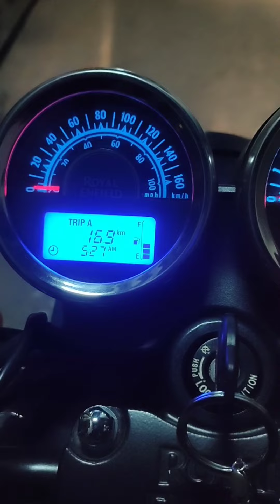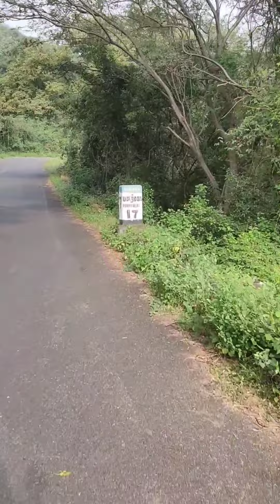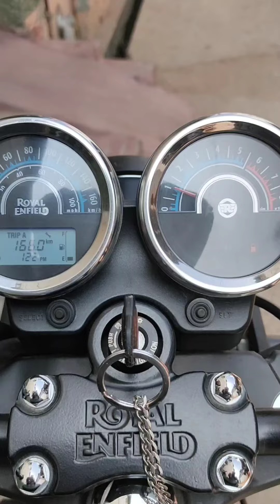Pandrimalai⛰️ solo bike ride🏍️ | Unexplored🔍🔎 Hidden gem in western ghats 🌧️| Near Kodaikanal 🧐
In this video you would be seeing about the wealth of western ghats and the unexplored hills named pandri malai in tamil